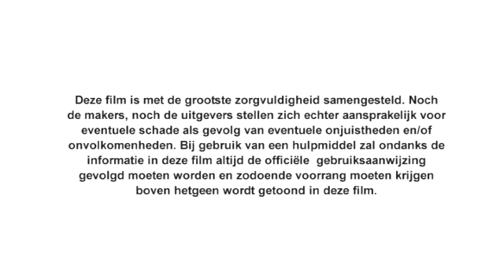Zelfstandig verliggen van bed naar bed (4.1.1.)